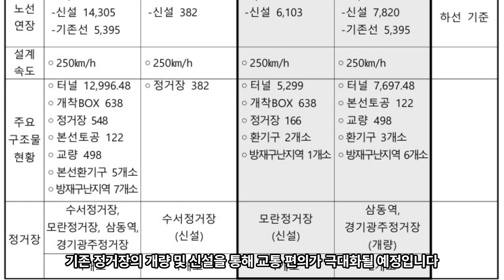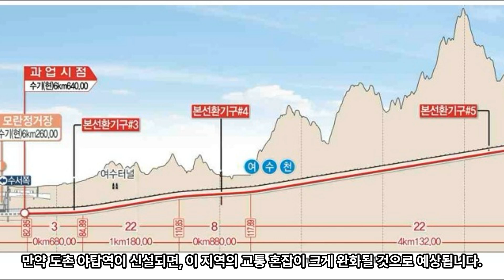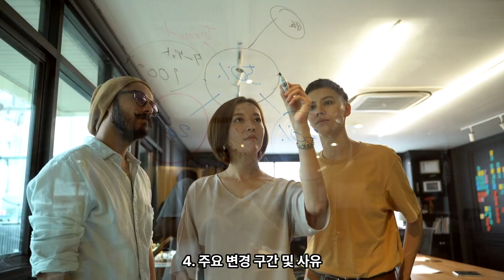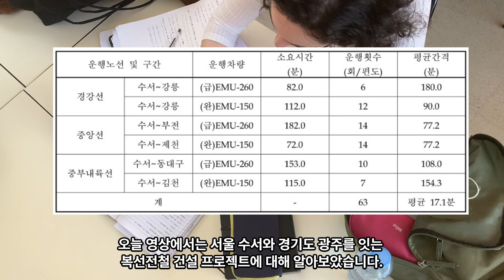수서~광주 복선전철 변경 된 내용과 기대효과